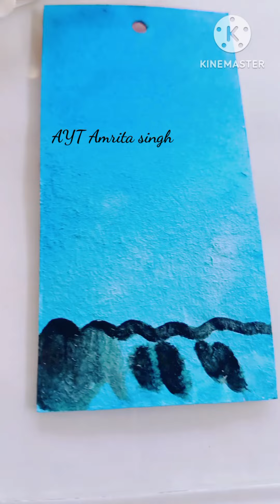easy penting video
easy penting video satisfying art drawing AYT Amrita singh